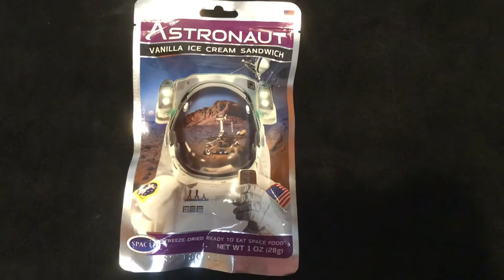Episode 2 of Sit Downs With Connor - Astronaut Ice Cream Sandwich Taste Test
get your own here ⬇️